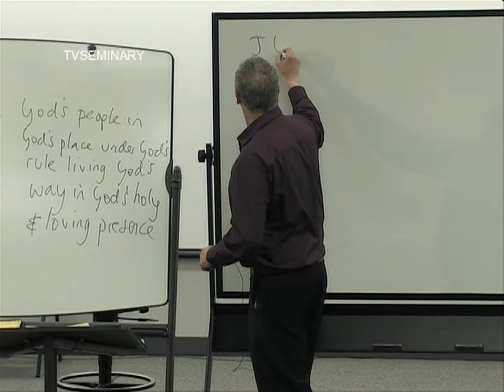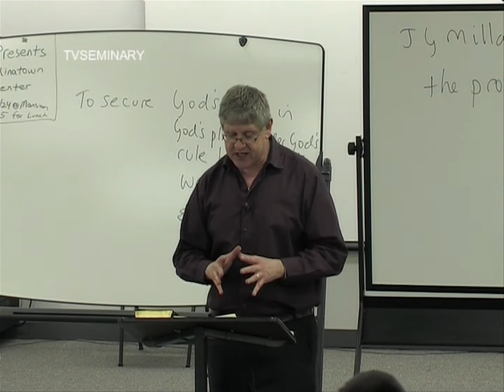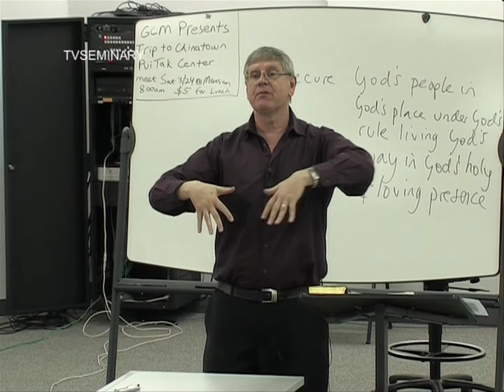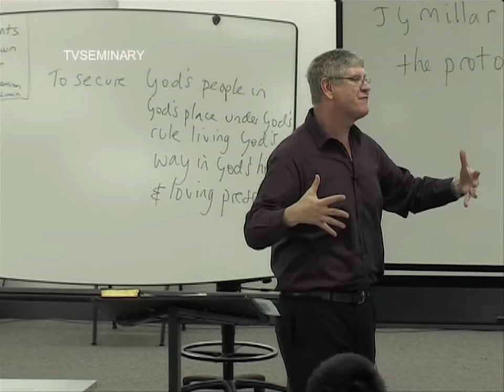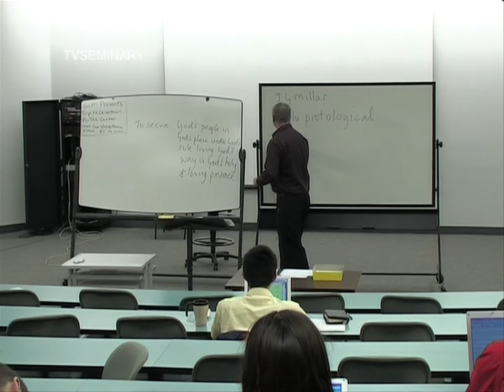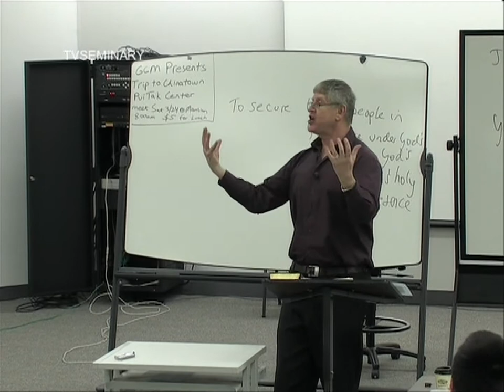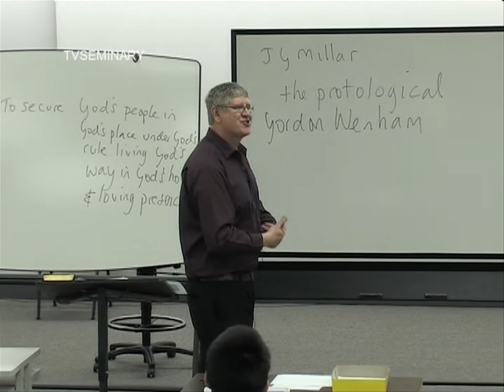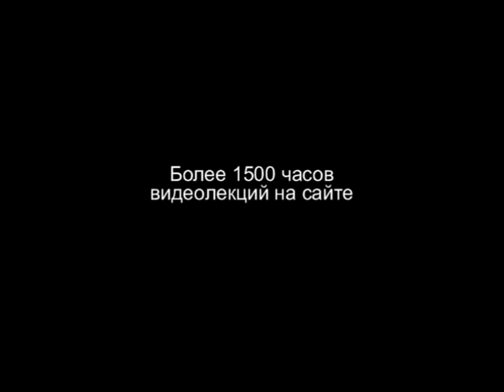BS 817 61